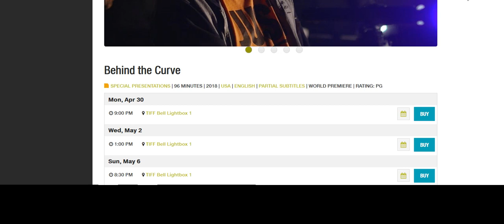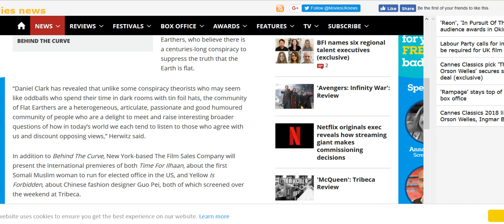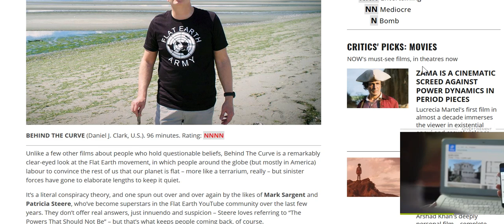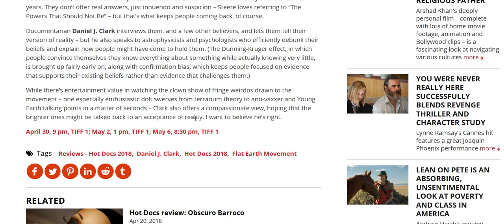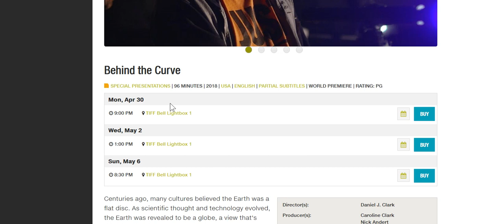Mark Sargent Patricia Steere Lying to Flat Earth Community Pt 1